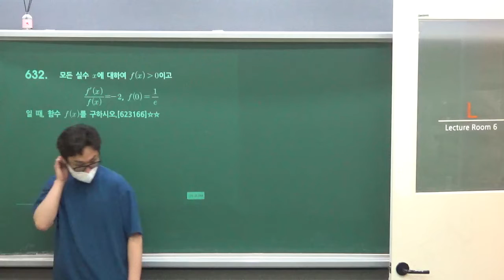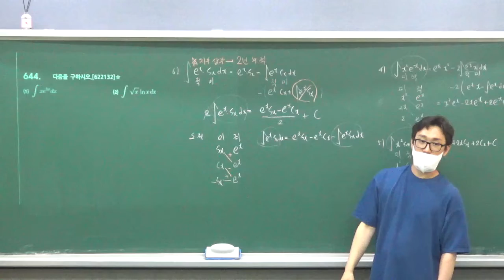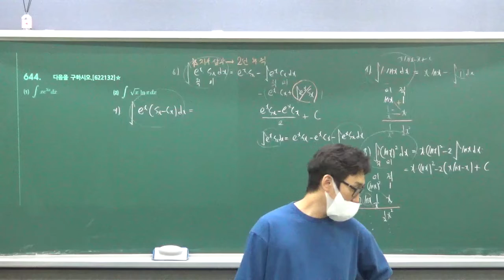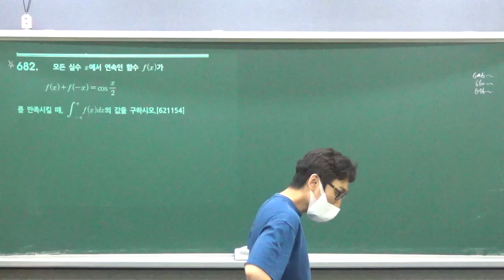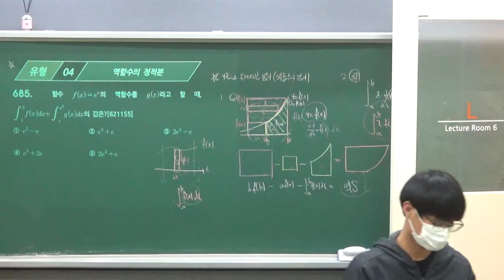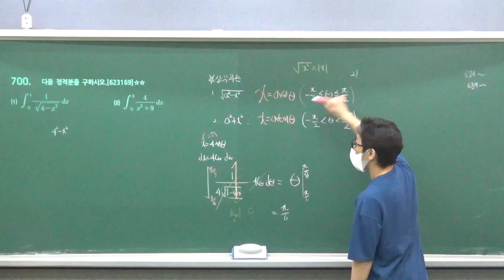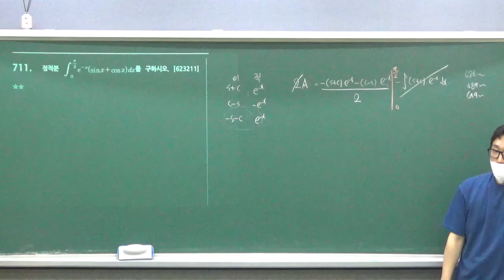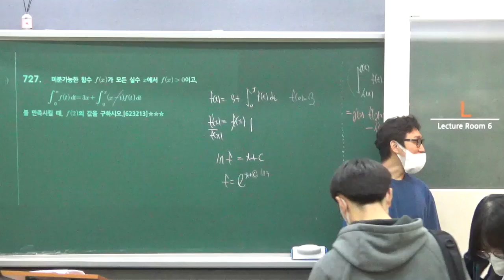20220510 미적분 10단원 정적분 미적1반